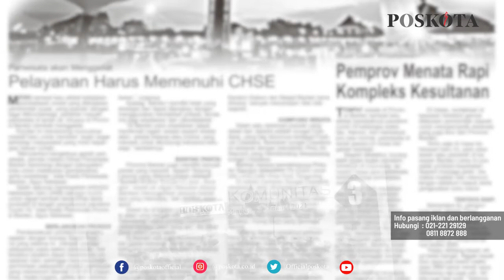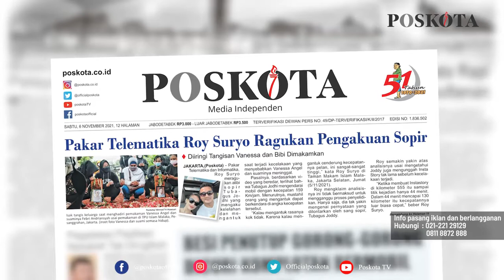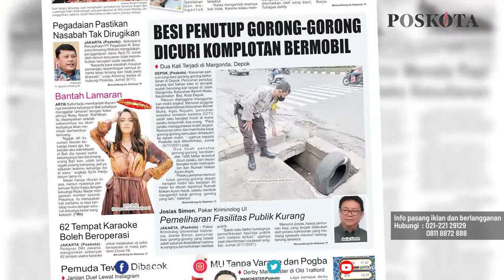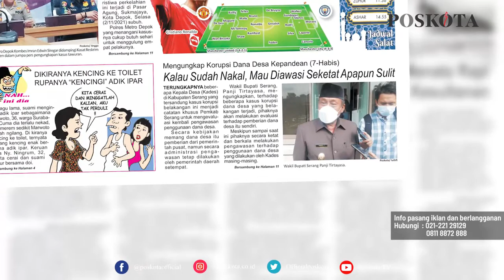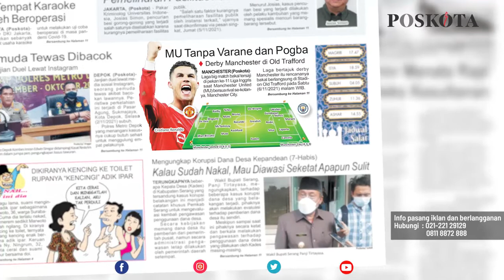HEADLINE HARIAN POSKOTA EDISI SABTU 6 NOVEMBER 2021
Harian Poskota menyajikan beberapa topik menarik di antaranya Pakar Telematika Roy Suryo ragukan pernyataan sopir Vanessa Angel, besi penutup gorong-gorong dicuri komplotan bermobil, mengungkap korupsi Dana Desa Kepandean, MU vs Man City dalam lanjutan Liga Inggris.